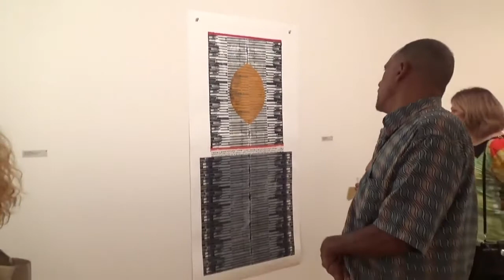JUNE KELLY GALLERY - Joan Giordano (w/music)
Artist: Joan Giordano
Exhibition Title: Woven in Time
Exhibition Dates: Sep 8 - Oct 8, 2016

Woven in Time, an exhibition of large relief sculptures of unusual textures by Joan Giordano - visually enthralls while piquing curiosity, will open at the June Kelly Gallery on September 8.  The work will remain on view through October 8.

This is Giordano’s second gallery exhibition of wall constructions incorporating collage media --found paper, corrugated cardboard, graphite, paint and encaustic interwoven with international newspapers.  Large works like Epoch and Free Press appear to herald sense of time, as principal element, interposing historical and contemporary moments.  Wind Lantern, a more formal make-up of art, references a timeless, lyric work that speaks to an Asian aesthetic, a sensibility Giordano experienced while studying the making of paper n Japan.